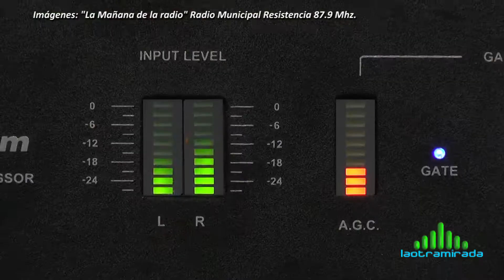ANUNCIO BAILE DE LAS TRIBUS 2017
(LA OTRA MIRADA SAB 21 HS. - LU 12 HS. CANAL 9 RESISTENCIA)
Tradicional Baile de las Tribus en Chaco
La Tribu Roja y la Tribu Verde en esta oportunidad hacen su exhibición en el Microestadio del Club Sarmiento, Perón 1515 en Resistencia, los días 14, 15 y 16 de Octubre 2017 a las 21 hs.